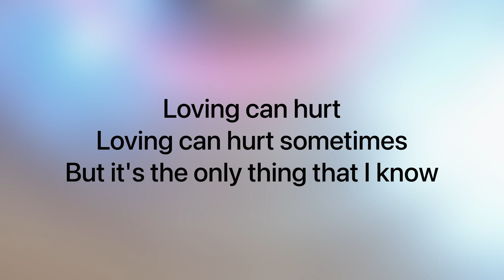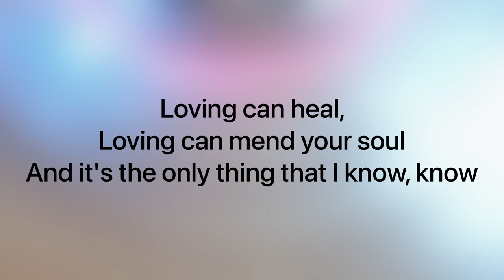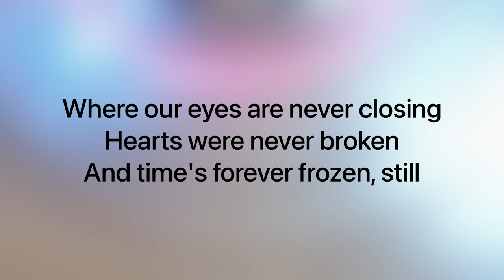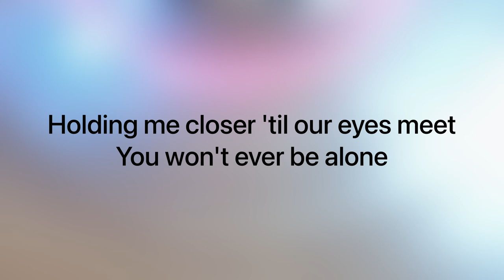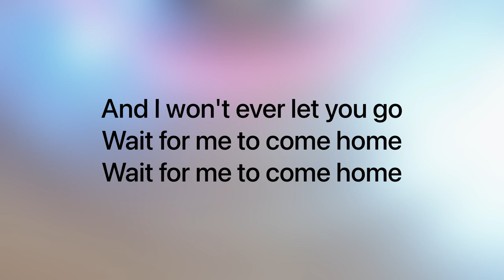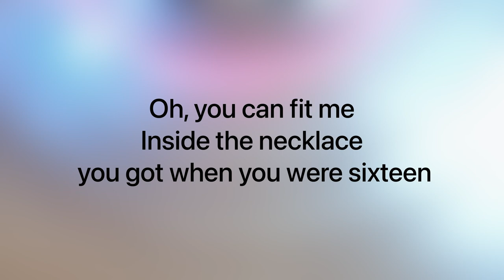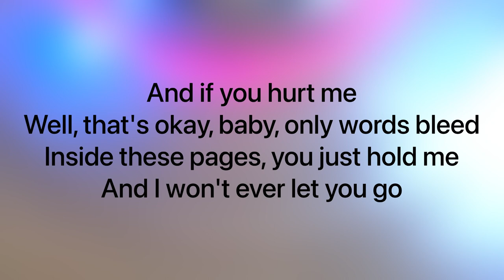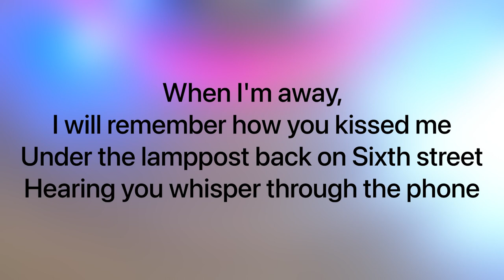Ed Sheeran - Photograph ( Lyrics ) full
Photograph by Ed Sheeran